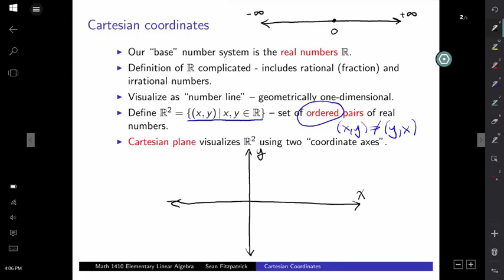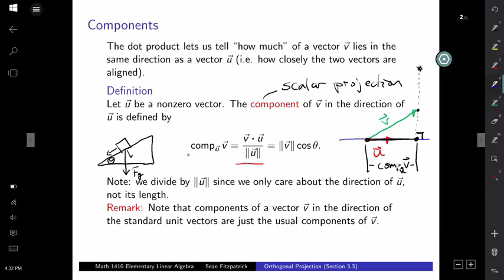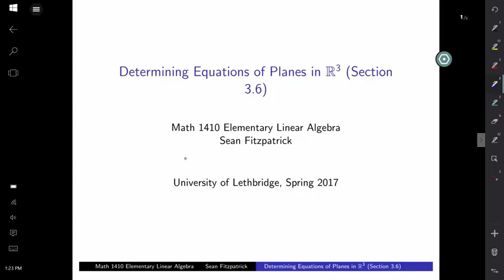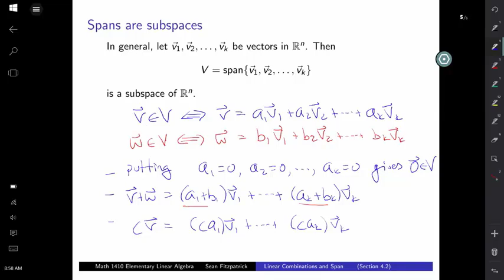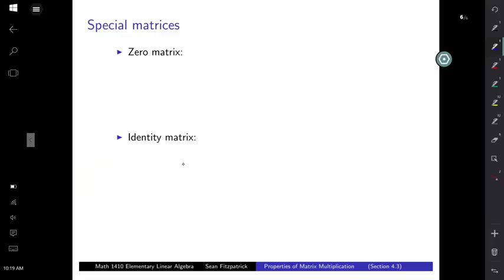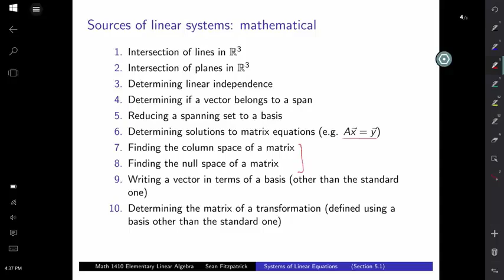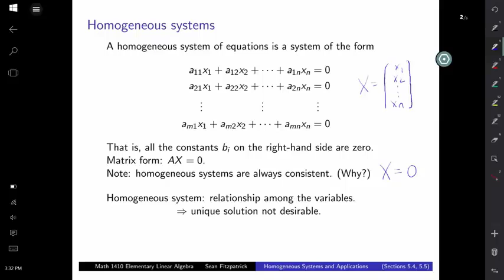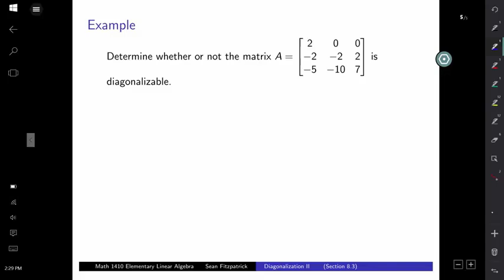Linear algebra full course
Linear algebra is central to almost all areas of mathematics. For instance, linear algebra is fundamental in modern presentations of geometry, including for defining basic objects such as lines, planes and rotations. Also, functional analysis, a branch of mathematical analysis, may be viewed as the application of linear algebra to spaces of functions.
The following topics of linear algebra have been presented in this video.

⌨️  (0:00:00)

⭐ Credit ⭐
This great course was developed by : Professor Sean Fitzpatrick